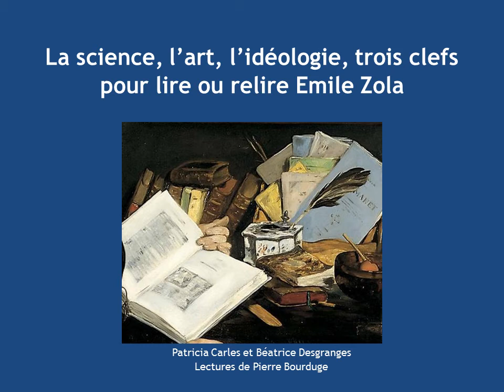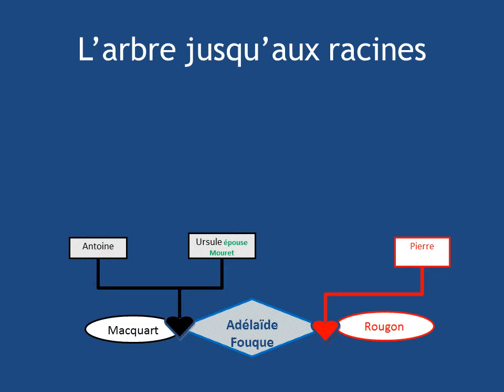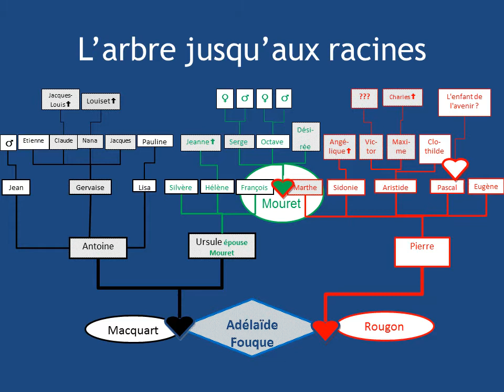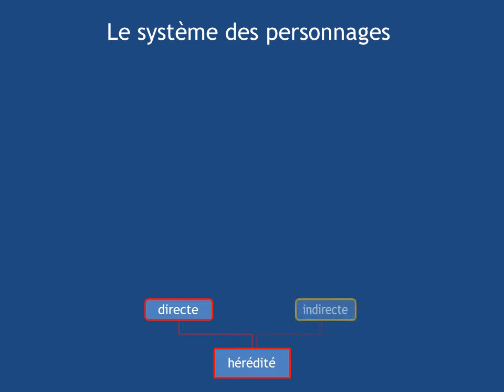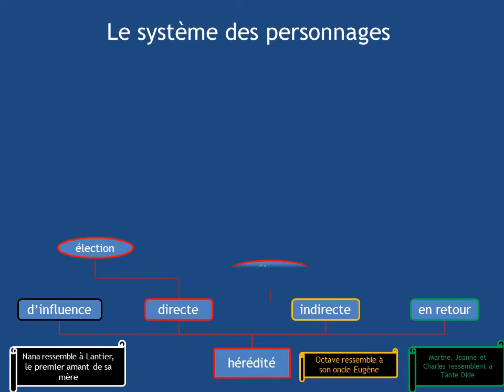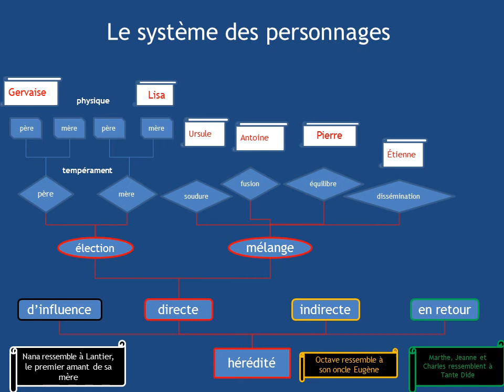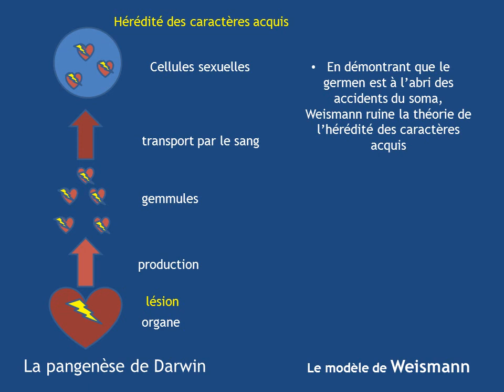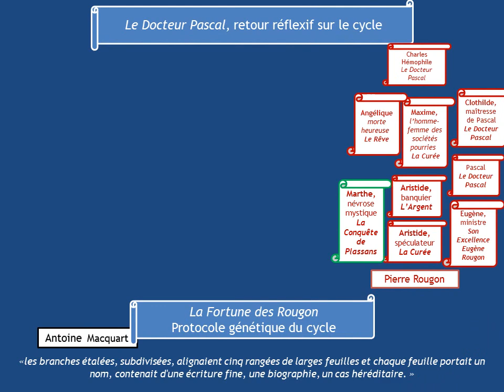5 - L'arbre jusqu'aux racines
Les "sciences balbutiantes" de l'hérédité et le système des personnages dans les Rougon-Macquart ; de l'arbre généalogique à l'arborescence romanesque